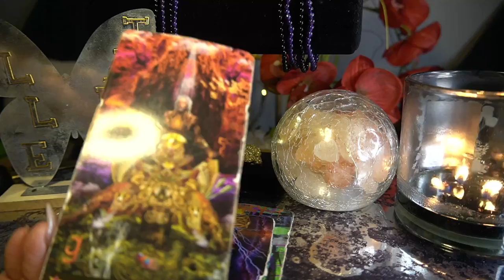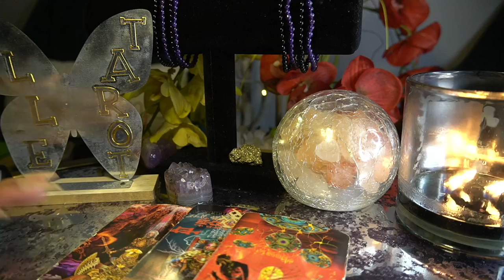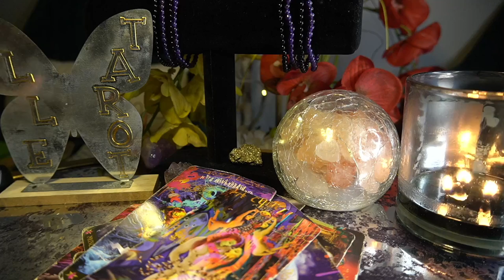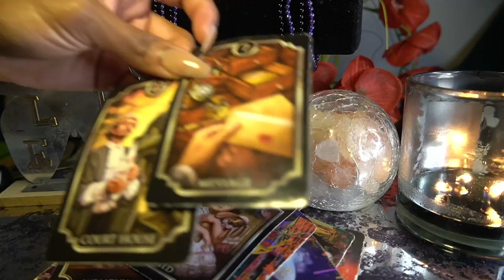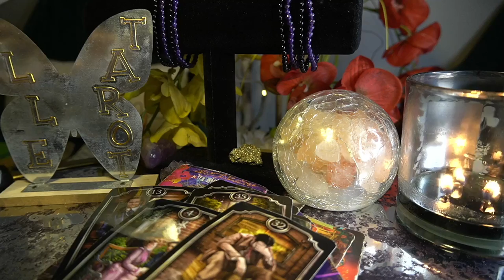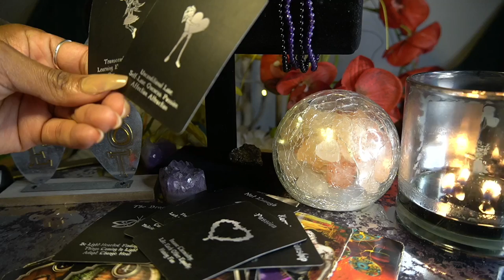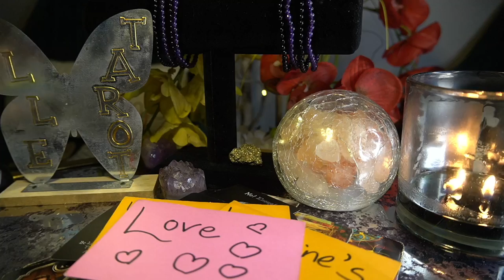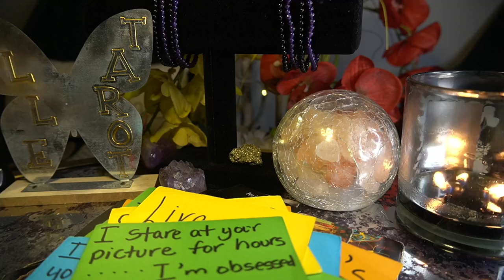AQUARIUS JUN '22 WOW! THEY'RE NOT OVER YOU